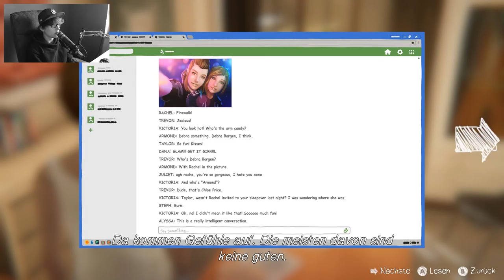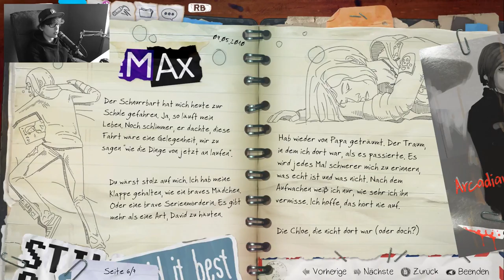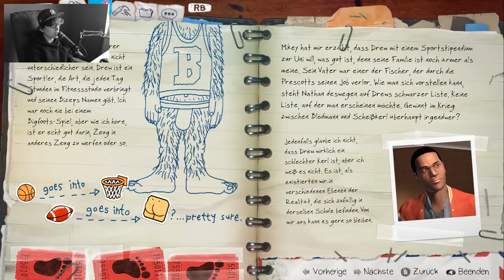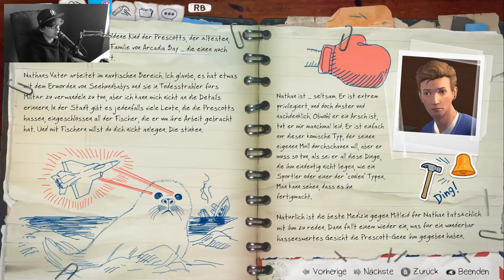LIFE IS STRANGE: BEFORE THE STORM [6] ☕ Wahre Liebe?! | Doky